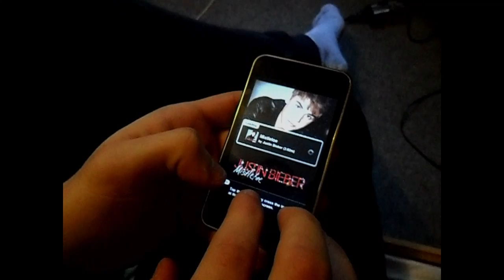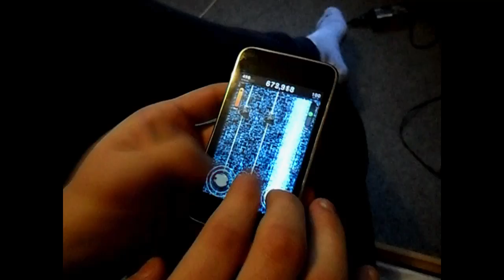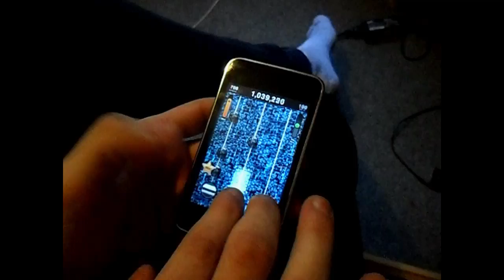Mistletoe by Justin Bieber - Tap Tap Revenge 3 - 100% FC HD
Justin Bieber - Mistletoe (Custom Theme)
Difficult: Extreme

This song was made by a friend of mine, it was easy. (Not my best score)

Enjoy and watch in HD!